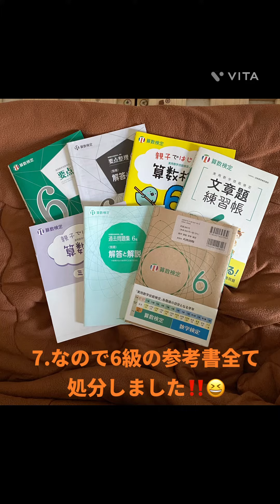6/25から10/1までに捨てた物、変えたもの。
大変ご無沙汰してごめんなさい。
8/13にコロナに罹患し、
10/5よりコロナの後遺症から肺化膿症で
関節リウマチの治療でお世話になってる
大阪市内の病院に入院しています。
退院は検査をしないとわかりません。
最後のWi-Fiのプロバイダーは10/1に工事をしました。
財布を奉納した神社は宝来宝来(ほぎほぎ)神社という熊本県の神社です。

あー、早く家に帰りたいよ〜！